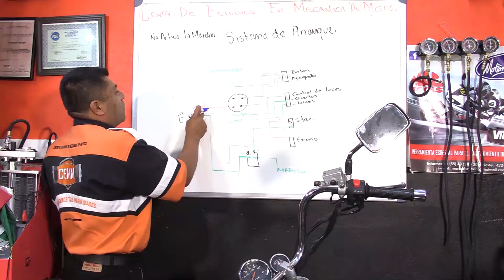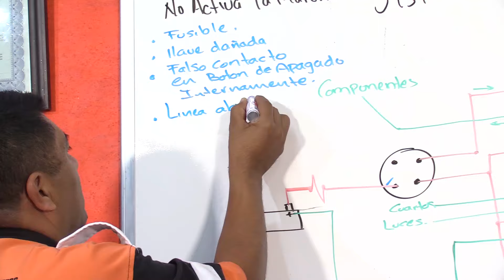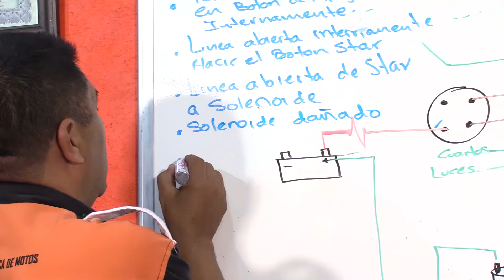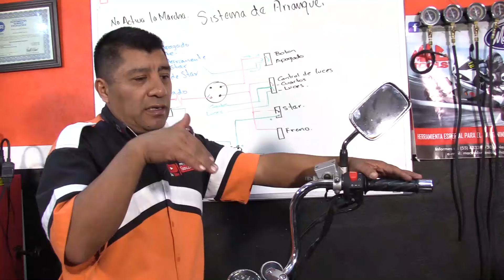Por qué falla el sistema de arranque. Te lo explico